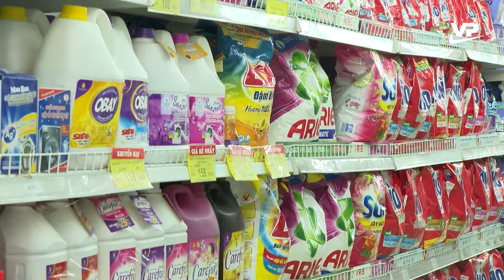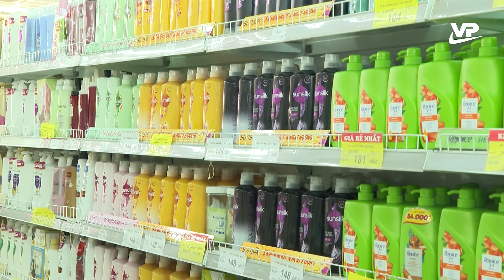Thời sự 11h30 ngày 27/4/2024